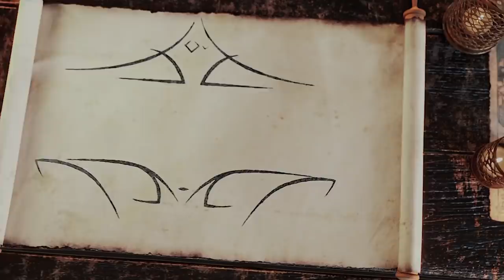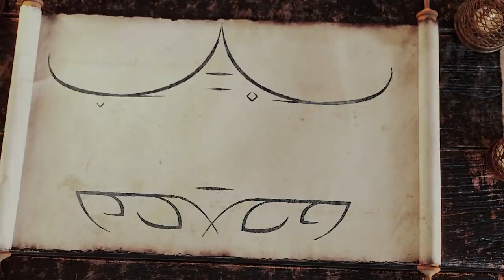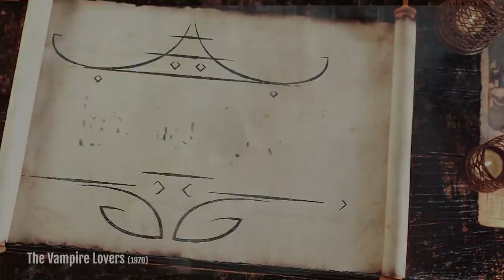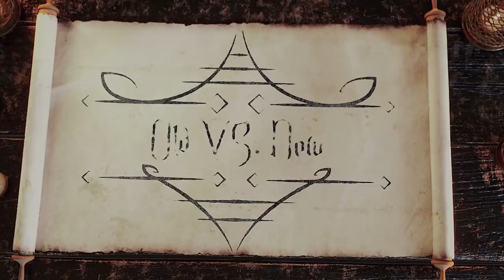The Deadly History of Cinematic Folk Tales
Folklore, tall tales, myths and monsters have influenced cinema since pictures first turned into movies. But ancient lore doesn't just terrorize, it moralizes as well. A good folk tale can give us meaning, structure, and a common language, but when films take on these old stories, they often update the original message to suit their needs. So, let's take a look around the world at cinema's deadliest folk tales and what they're trying to tell us about ourselves.

Folk tales take the shape of almost any sort of lesson. There are good old fashioned cautionary tales about the danger of man's creative instincts. You can draw a straight line from old stories like Frankenstein to more modern takes on A.I. like The Terminator. Some of the oldest and deadliest folklore deals with love and sex that can be seen in films like The White Reindeer all the way up to It Follows and play heavily in bonkers Hans Christian Andersen fairy tale adaptations like The Lure while horror movies like Candyman have always leaned on urban legends and myths to create truly terrifying alchemy on screen.

This episode was written by Felice Wu and edited by Clint Gage and Casey Redmon.

The real life Warrens, the presence they felt on set and 7 Things You (Probably) Didn't Know About The Conjuring